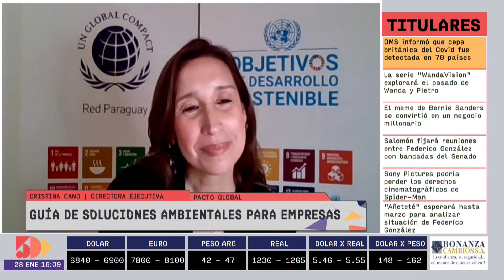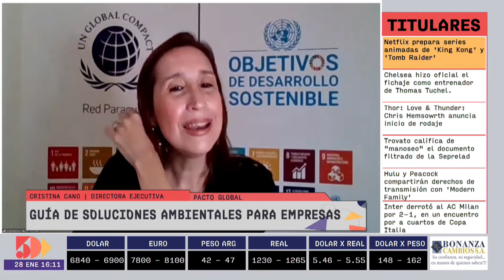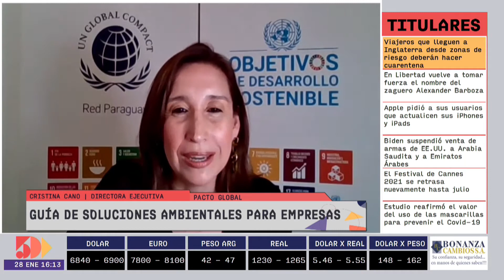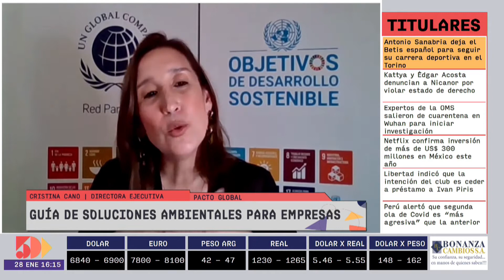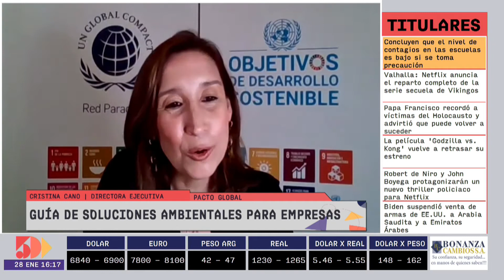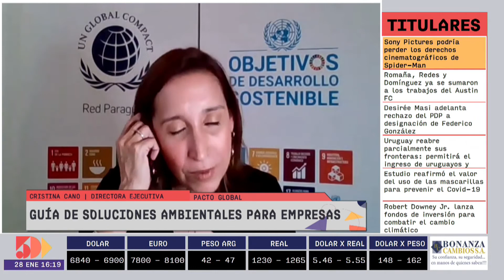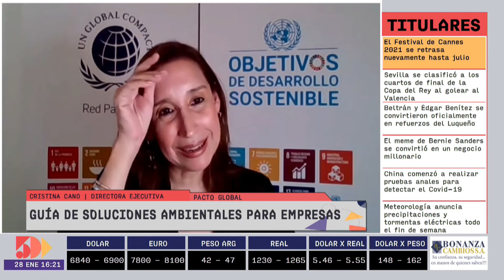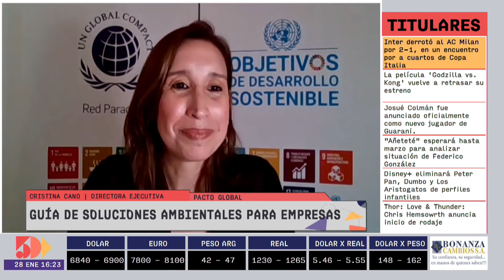Cristina Cano | Foro Empresarial PM | 5días TV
Foro emitido el día jueves 28 de Enero.

Invitado del día:
- Cristina Cano (Directora ejecutiva del Pacto Global)

Tema:
- Guía de soluciones ambientales para empresas